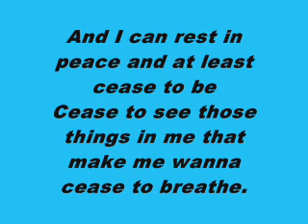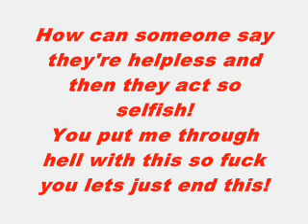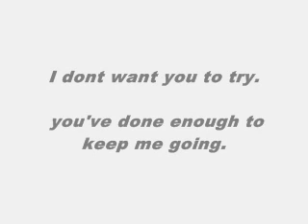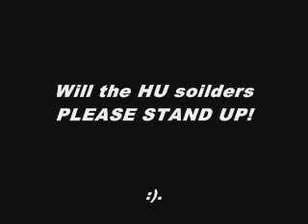Hollywood Undead - The Loss W/ lyrics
One of Hollywood Undeads HELLA good songs.

J3T and Deuce are the best! :D.

HOLLYWOOD UNDEAD FTW! :D.